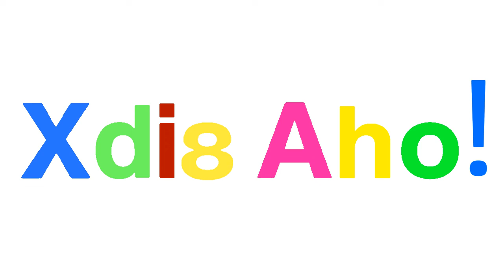Shidinn Alphabet Song